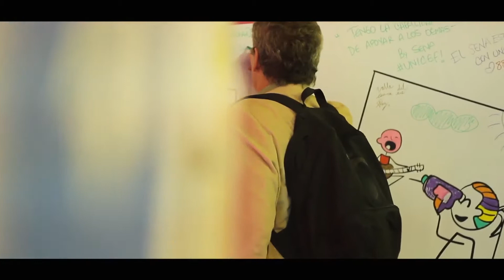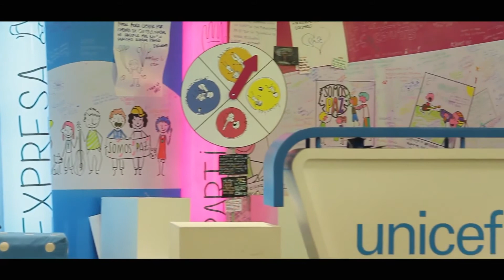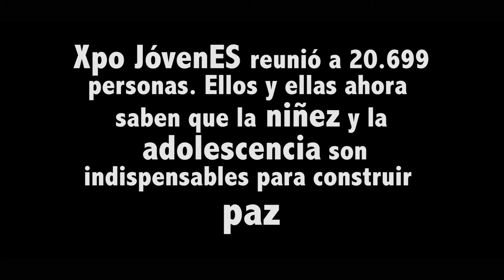Xpo JóvenEs 205 - Somos paz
En Xpo JóvenEs 2015, UNICEF presentó SOMOS PAZ. Estrategia para incentivar acciones y escenarios de paz con niñas, niños y adolescentes.